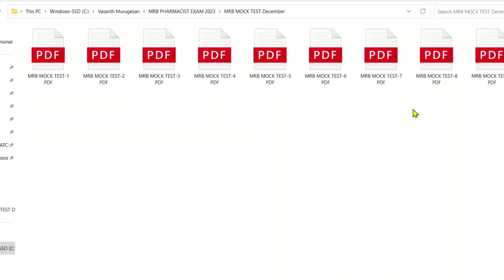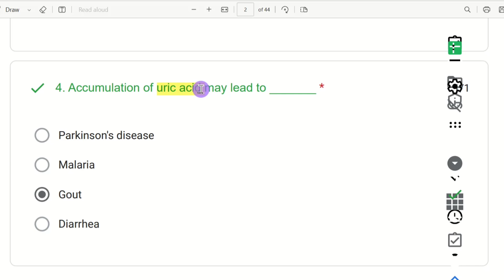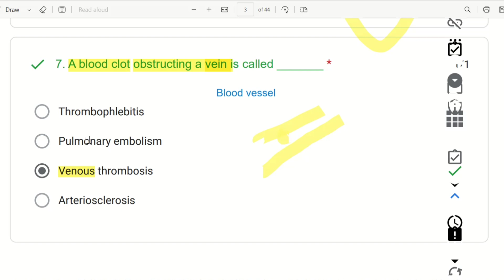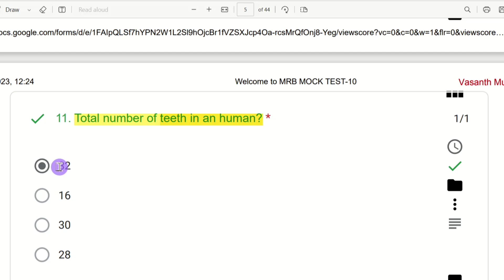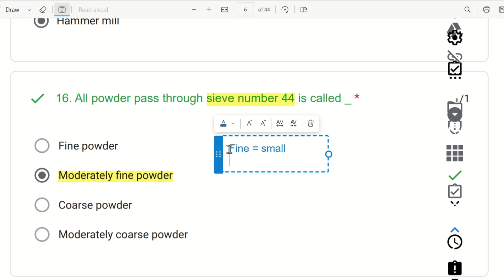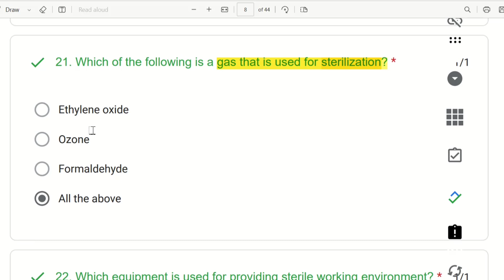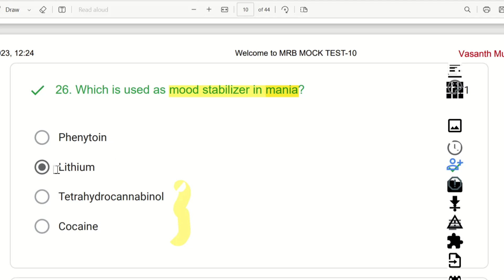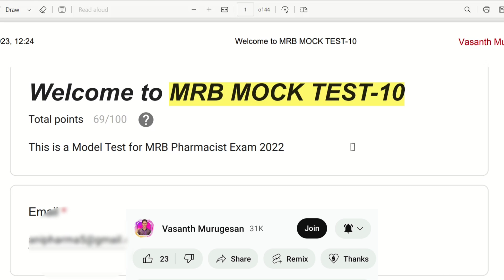MOCK Test-10 | MRB Pharmacist Exam 2023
A total of 10 mock test papers are available for tuition fees of Rs.500

1. Pharmacology
2. Human Anatomy and Physiology